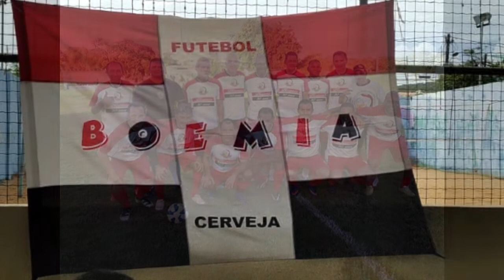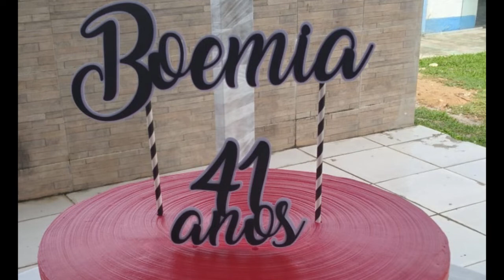BOEMIA 41 ANOS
Tradição, sempre. Viva a amizade!